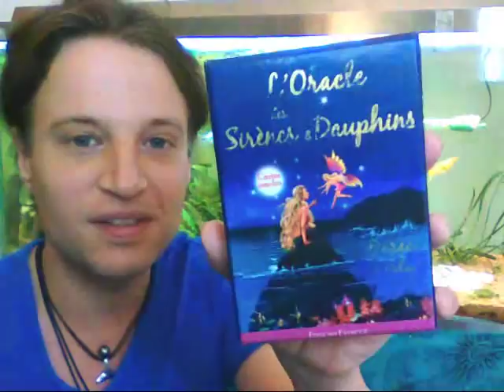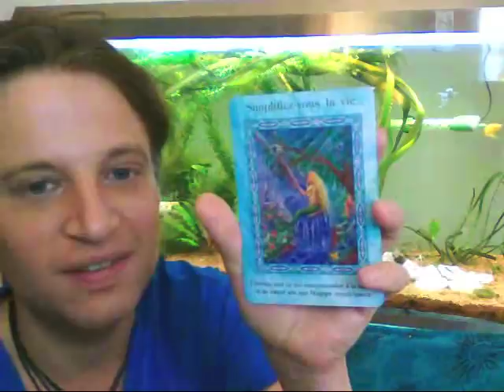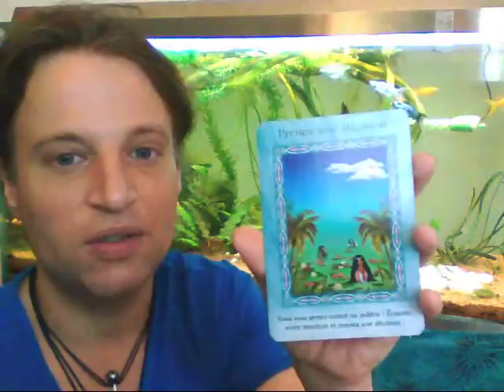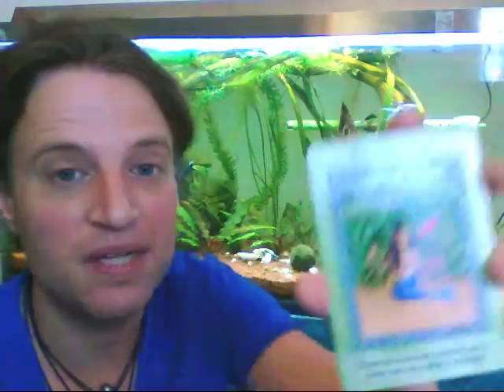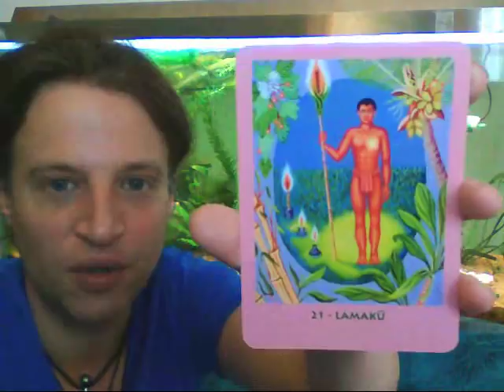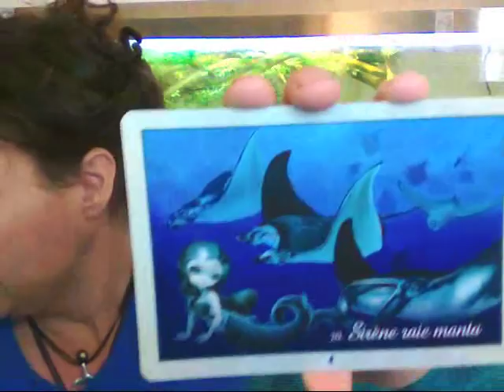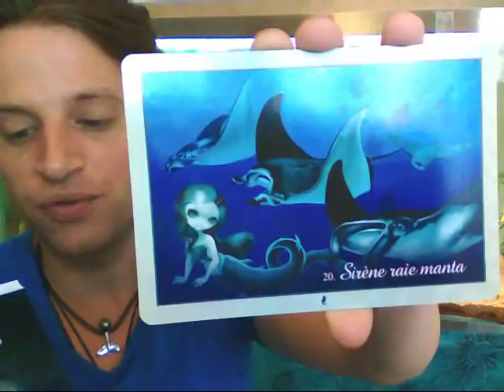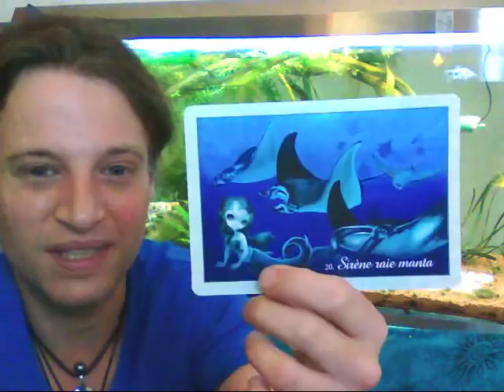Conseils Angéliques pour la semaine du 18/06/2018 au 24/06/2018 ******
cette semaine de solstice d' été est placée sous le signe de la concrétisation, de créer un équilibre parfait entre notre part spirituelle et notre part matérielle. Il nous est conseillé de prendre soin de notre habitat, de penser à faire un tri, ou toute autre discipline en lien avec l' amélioriation de notre qualité de Vie, et d'écouter notre Voix Intérieure du Coeur. Il nous est demandé d'expérimenter notre expérience terrestre en totalité maintenant que nous avons conscience de nos envies, de nos qualités et défauts véritables, tout en écoutant ce que notre Etre nous dit, et pas seulement les Guides ( ou Source d' Amour et de Lumière ). Faites confiance en votre Source d' Amour et de Lumière personnelle :) Il est temps de suivre votre intuition personnelle :).

Bien à vous, Mahalo Nui

Mahalo Nui,

Eric

* Musique pour accompagner les énergies de la semaine:
Un air celtique chanté par Tracy Chapman:

* Mon oracle " Messages des Plantes du Monde " est disponible  sur le site de Be Light Editions au lien suivant:

* Pour tout renseignement relatif à mes disciplines, vous pouvez aller sur Ia Orana Feng Shui:

ou encore découvrir ma page Facebook:

* Orgonites,Plantes, Feng Shui, Bien-être et Développement personnel

merci pour votre visite, Eric